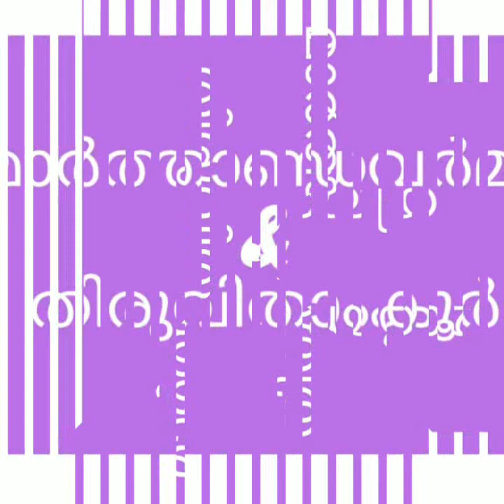മാർത്താണ്ഡവർമ്മയും തിരുവിതാംകൂറും - Marthandavarma and thiruvithankoor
This class consists of chapters from kerala culture for BA malayalam second semester  students